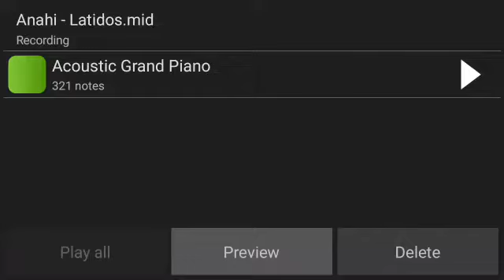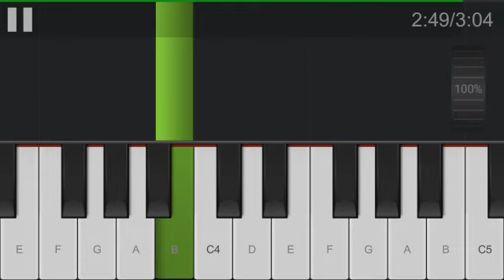Anahi - Latidos [Melodia Completa]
Por peticion, melodia de "Latidos" por Anahi.